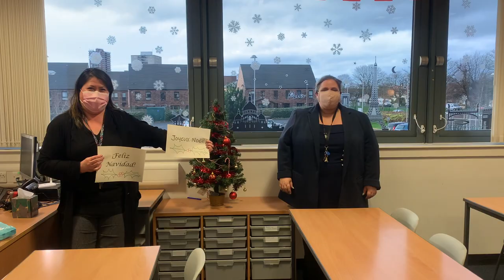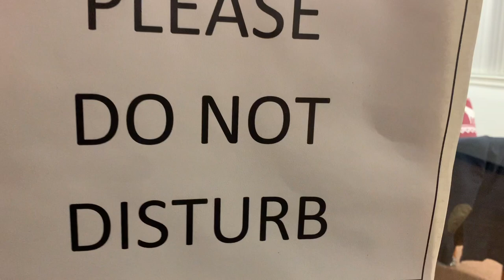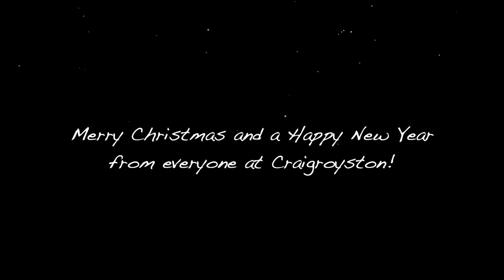2020 Craigroyston Christmas Video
A fun way to end a very challenging year!